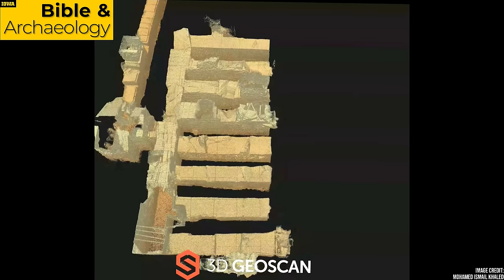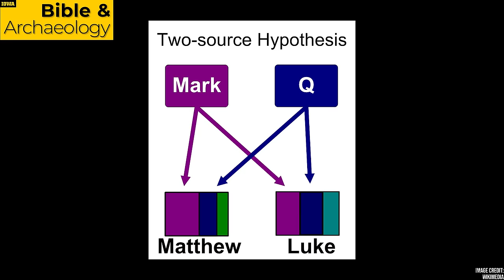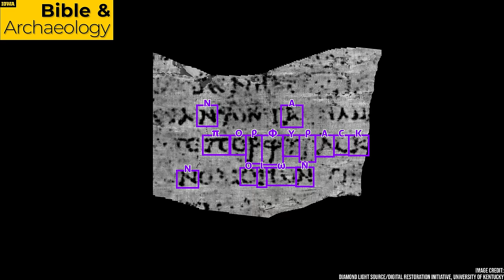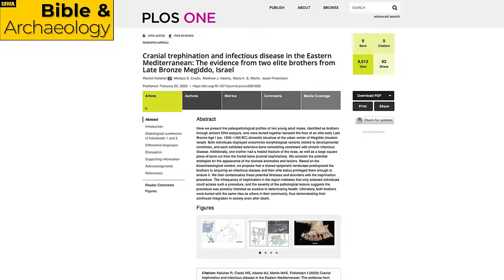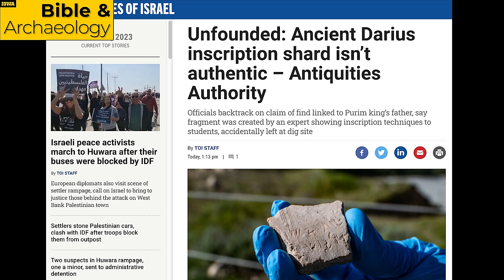Top Ten Biblical Archaeology Discoveries of 2023 Presented by Marshalltown | Bible & Archaeology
Dr. Robert Cargill, Roger A. Hornsby Associate Professor in the Classics at the University of Iowa and Editor of Bible & Archaeology, counts down the top ten biblical archaeology discoveries of 2023 from the Mediterranean and southwestern Asia, presented by Marshalltown.